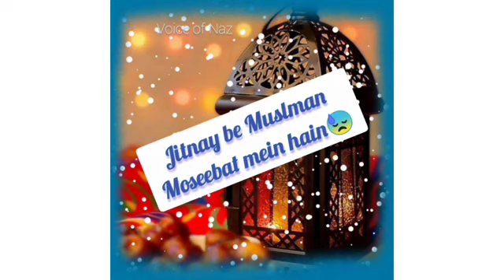Ramzan ka chautha Jumma mubarak ❤️ Ramzan Status ❤️ Alvida Ramzan 😭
Assalamualaikum Ramzan ki 25 sehri mubarak 🕋😍❤️

Ramzan Mubarak 🕋❤️

Ya Allah ,, Take good care of the Person and also of his Family and Friends who is Reading This ,, AMEEN

Ramzan Mubarak 🕋❤️